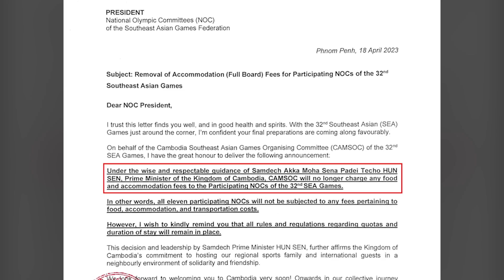VN Sports 19/4 | HLV Poking sắp về CAHN, Cam chơi lớn ở Sea Games tất cả các đoàn thể thao hưởng lợi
HLV Poking sắp về CAHN, Campuchia chơi lớn ở Sea Games: Tất cả các đoàn thể thao hưởng lợi